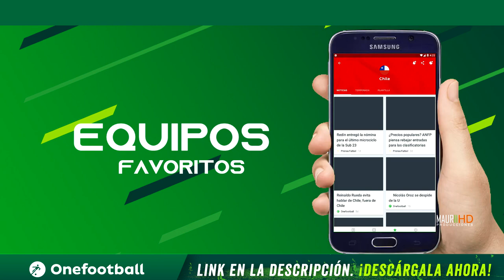Cuando Valdivia & Riquelme Deleitaron al Mundo - Los Ultimos 10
¡Descarga Onefootball desde Aquí!